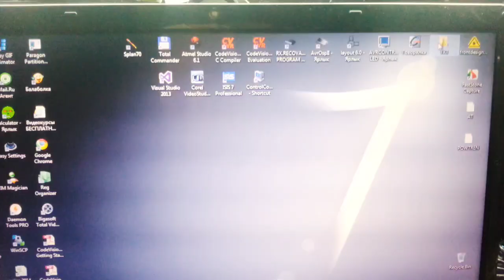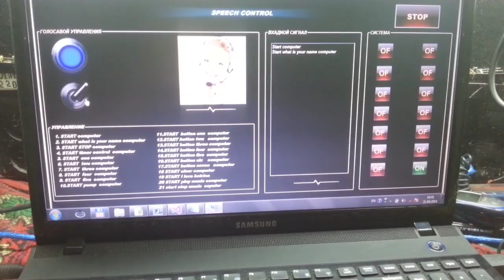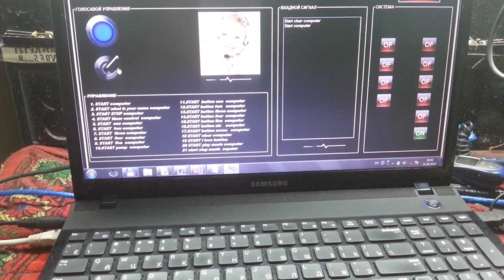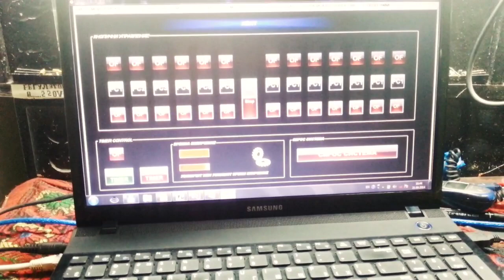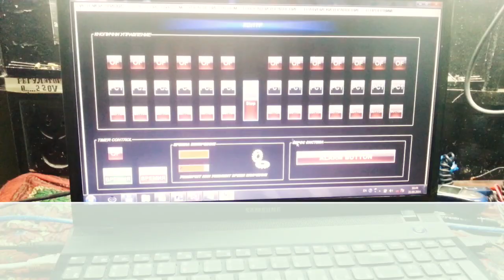Ovoz Orqali Qurulmalarni Boshqarish.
AVR Микроконтроллерга дастур тузиш.Овоз оркали бошкариш.Проект Катрина
Видео дарсликда ATmel фирмасини AVR микроконтроллерга дастур тузишни органамиз
((((YouTube каналимизга падписаться болишни унутманг)))
CodeVision прогпамма скачать килиш учун
Proteus7 программа скачать килиш учун
телеграм CodeVisionavr-312 Proteus7 скачать килиш учун